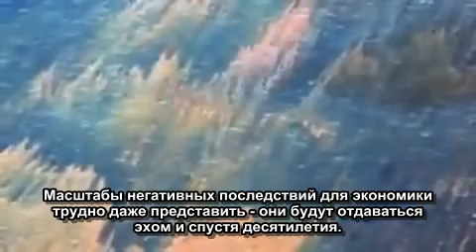Rocketboom - Разлив нефти - русские субтитры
Выпуск научно-технического видеоблога "Rocketboom" ("Oil Slick") за май 2010 года, с русскими субтитрами.

Рассказ эколога-очевидца о катастрофическом разливе нефти в Мексиканском заливе.